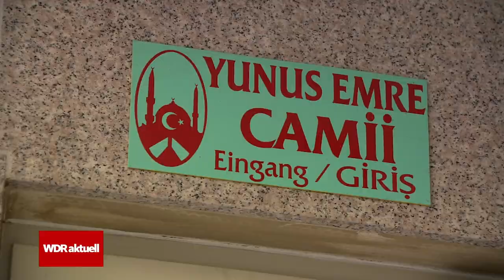Wahlen in der Türkei 2023: Viele Deutsch-Türken wollen Erdoğan | WDR aktuell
Die Wahlen in der Türkei stehen bald an und Recep Tayyip Erdoğan (AKP) tritt für eine dritte Amtszeit an. Sein stärkster Herausforderer: Kemal Kılıçdaroğlu (CHP). Fachleute sagen, dass zum ersten Mal nicht klar sei, wer die Wahl für sich entscheidet. Vor allem die aktuelle wirtschaftliche Lage der Türkei und das Krisenmanagement nach dem Erdbeben im Februar habe die Menschen nachdenklicher gemacht. Am 14. Mai 2023 finden die Wahlen in der Türkei statt – und auch in Deutschland dürfen Menschen mit türkischer Staatsangehörigkeit wählen. Wie Wahlberechtigte in NRW ihre Stimme abgeben können, erfahrt ihr